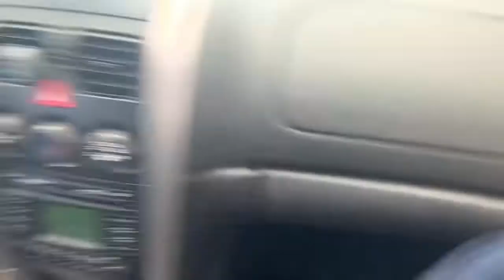Street Skids In The GTO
No GOATs We’re Hurt In The Making Of This Video :)